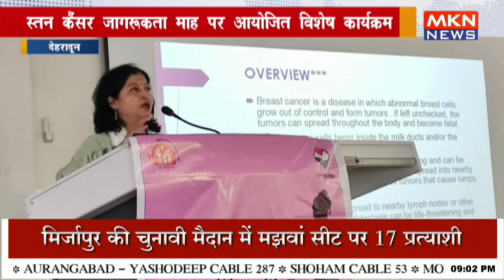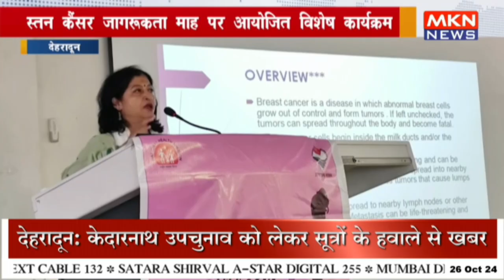स्तन कैंसर जागरूकता माह पर आयोजित विशेष कार्यक्रम